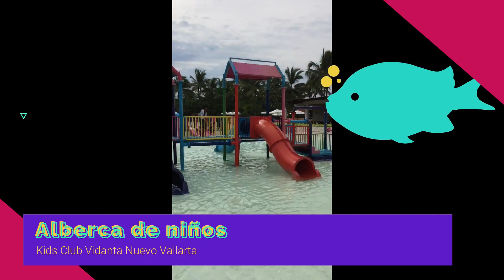Mis vacaciones en Vallarta!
Hola amiguitos! Hoy les platico un poco de mis vacaciones en Vallarta!